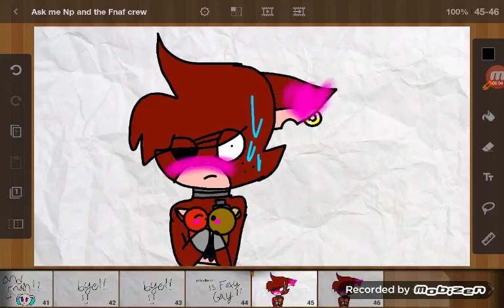Ask me and The Fnaf crew part 1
Lol :3 XD